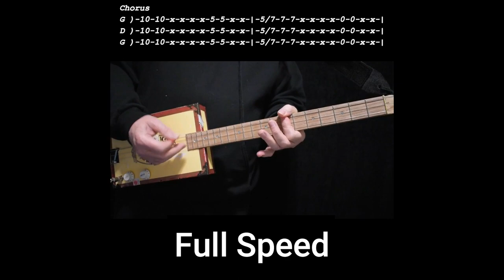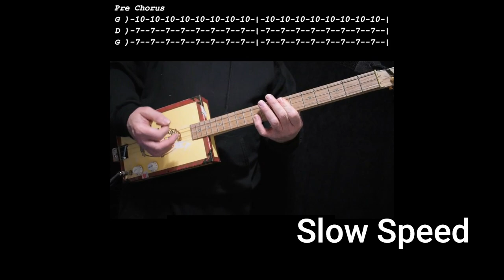Dani California By RHCP - 2 Speed "No Chat" Lesson - 3 String Cigar Box Guitar with Tabs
An easy tutorial on how to play Dani California By The Red Hot Cili Peppers on a 3 string cigar box guitar. Classic (alternative) Rock. Tabs Included
Verse and chorus works for fretless slide or 1 finger.
I create and edit my backing tracks with CAKEWALK! it's Free!!
I use basic DIY guitars that are easy and inexpensive to make.